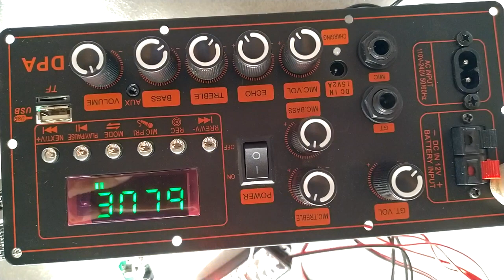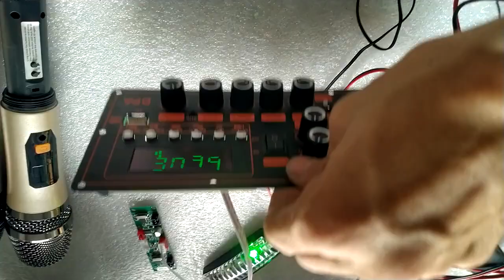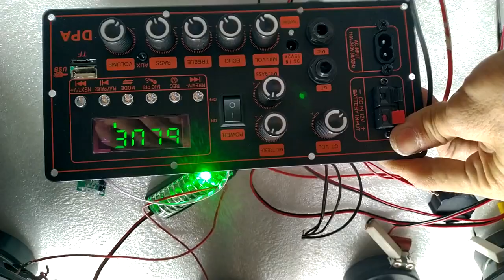TEST MẠCH LOA KÉO CS8673E 130W NGUỒN XUNG DSP CHỐNG HÚ KARAOKE CỰC MƯỢT